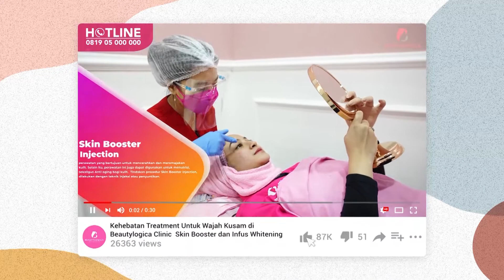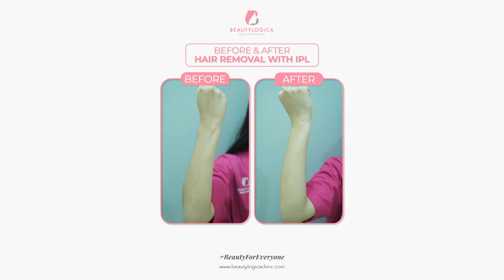INI CARA TURUNIN BERAT BADAN SECARA INSTANT TANPA OLAHRAGA & TANPA RASA SAKIT!!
Treatment pertama untuk cara menurunkan berat badan dengan cepat adalah Fat Freezing. Perawatan ini dinilai dapat mengurangi berat badan secara ampuh tanpa rasa sakit dan tentunya aman. Dalam prosesnya, fat freezing menggunakan alat Multi Polar Radio Frekuensi dengan Pulsed Magnatic Field.

Dengan melakukan perawatan ini, banyak sekali efek positif yang dapat kamu terima, sebut saja seperti lemak yang membandel akan dihilangkan, dan juga mengencangkan kulit. Selain itu, perawatan ini juga mampu meregenerasi kolagen, yang nantinya akan berdampak pada kesehatan kulit dan terlihat lebih muda.